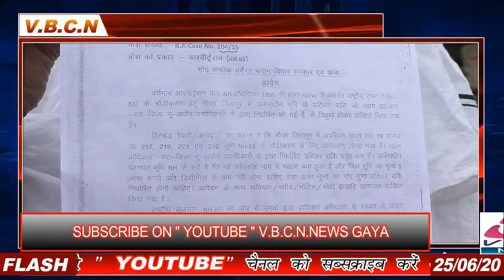V.B.C.N NEWS GAYA 25 JUNE 20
भूमि अधिग्रहण से मिले मुआवजा से असंतुष्ट हैं जिंदापुर के लोग, ग्रामीणों ने आरोप लगाया है कि आवासीय और व्यवसायिक जमीन को प्रशासन की ओर से दिया जा रहा है धनहर के मूल्य का मुआवजा